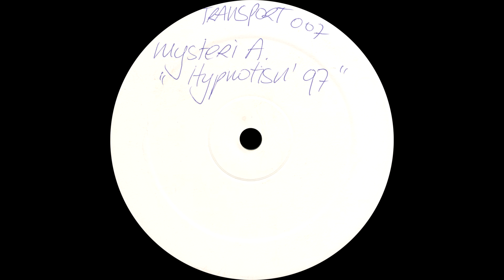Misteri A - Hypnotizin